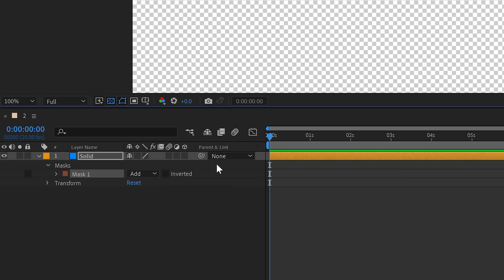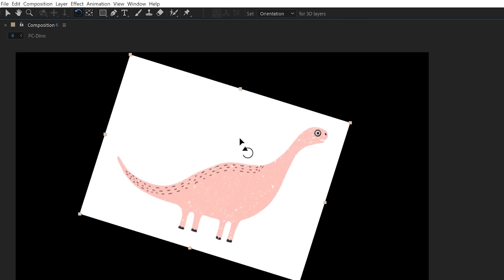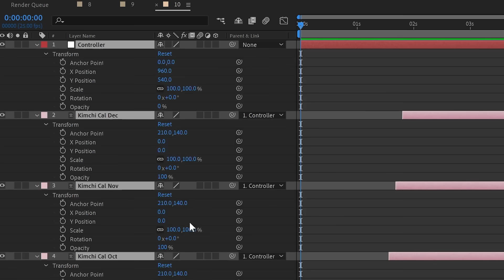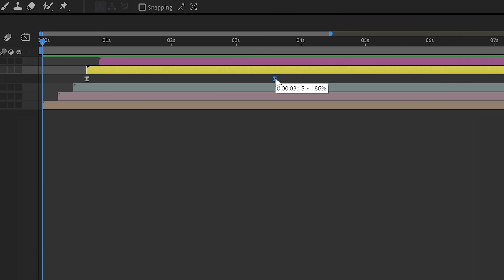15 After Effects Tricks Most Pros Don't Know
These 15 Advanced After Effects tips & tricks will level up your workflow for motion graphics, VFX, and navigating the software to help you create your motion graphics.

❤ My Motion Design Foundation course will be released later this year, please feel free to let me know if you'd like me to include anything in the course before I finish recording:

Thanks to the wonderful Andrew Marston for helping write and edit this one. :)